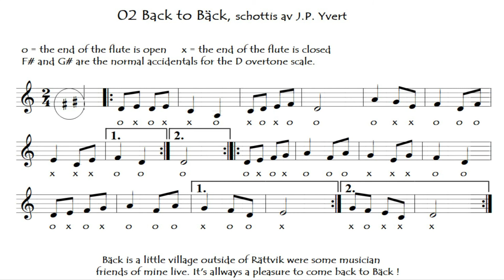Spela sälgflöjt 02 Back to Bäck, schottis av J P Yvert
1995 - When the swedish record company Tongång asked me to make a method for the willow flute (overtone flute), I first thought of making a compilation of melodies, in order of difficulty, because we had a very poor repertoire at that time. Transposing existing pieces into the overtone scale, discovering other modes that could be played on the willow flute, composing and improvising for it became an incredible and rewarding adventure.

The recordings were made with a D flute, and each piece is preceded by a long D note. The ornamentation is minimal, compared to what can be done in a real playing situation. The key signature for the overtone scale is different from the one normally used : For a D flute, the accidentals are NOT F# and C#, BUT F# and G#. That’s why I surrounded them by a circle. In the book, the theoretical part which is missing here explained with more details the differences between the tempered scale and the harmonic scale.

And now, let’s get on with the practising !! BONNE CHANCE !!                                                            Jean-Pierre YVERT